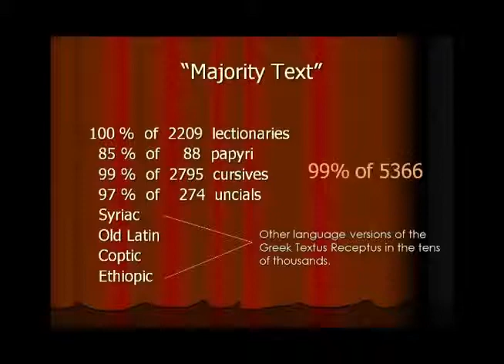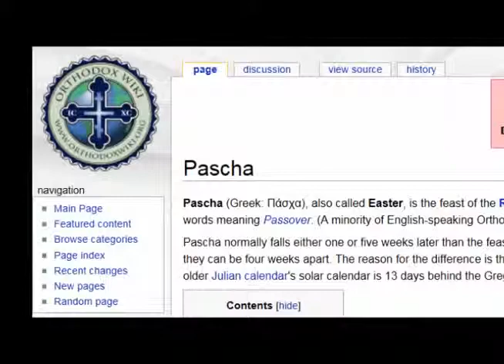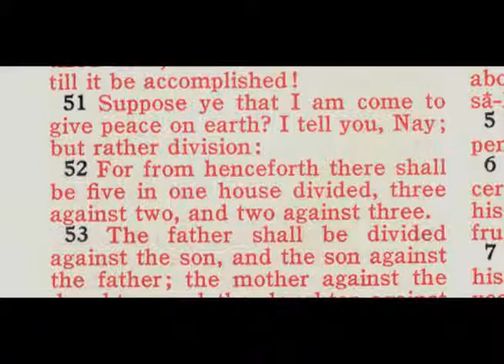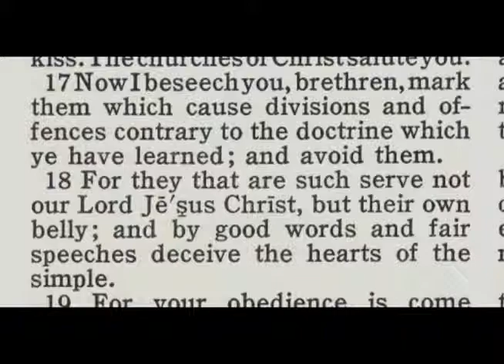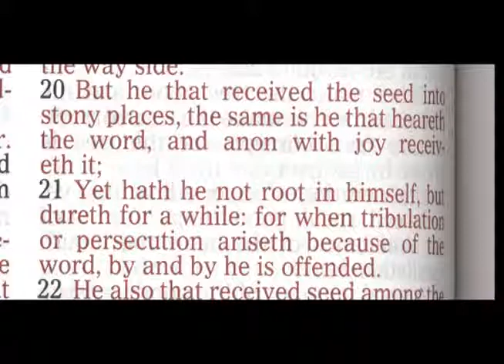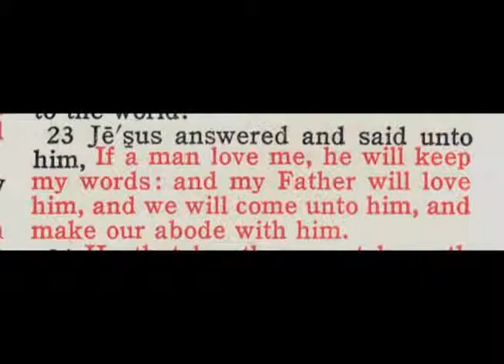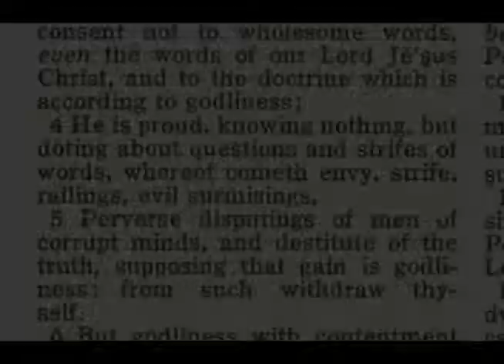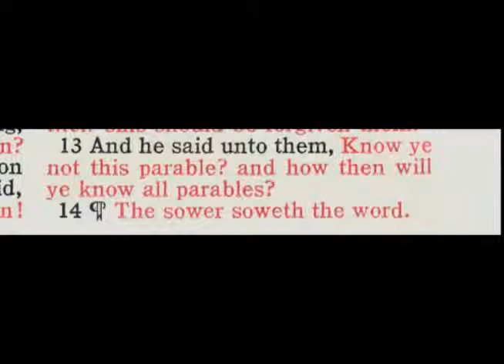I used to be King James Only, but now